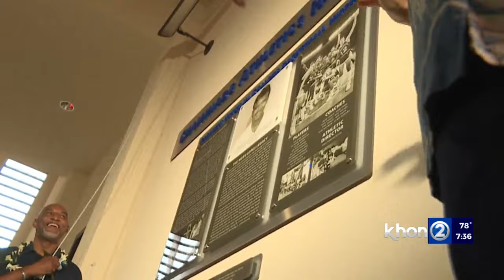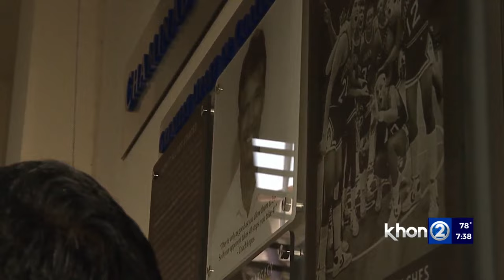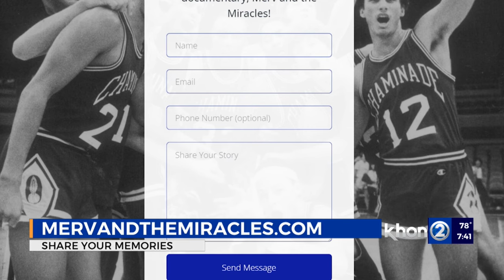The Iconic College Basketball Upset: The Chaminade Miracle Returns to the Screen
One of college basketball's most astounding upsets is set to make a return, this time on the big screen, thanks to a Hawaii-born film director. Back on December 23, 1982, Coach Merv Lopes led the Chaminade University basketball team to a historic victory over the nation's top-ranked Virginia team, securing a final score of 77 to 72. This remarkable feat etched the Chaminade Silverswords into sports history.